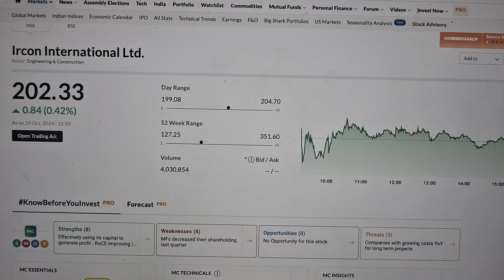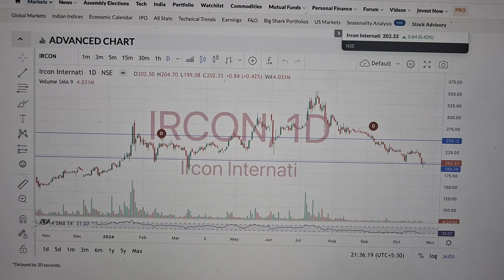IRCON share ⚫️ IRCON share Target 🔥 ircon share latest news । Ircon international share news